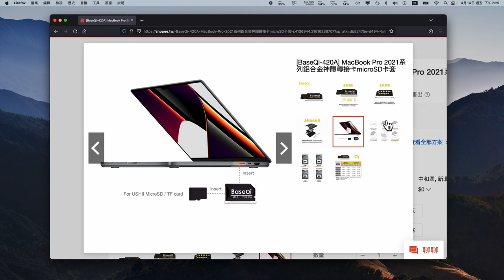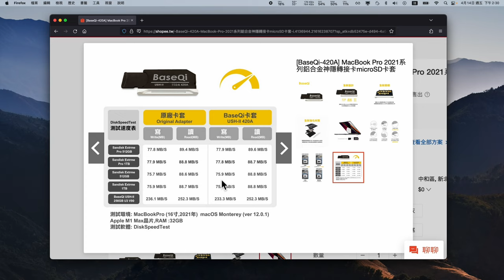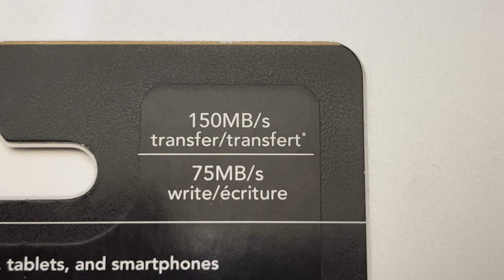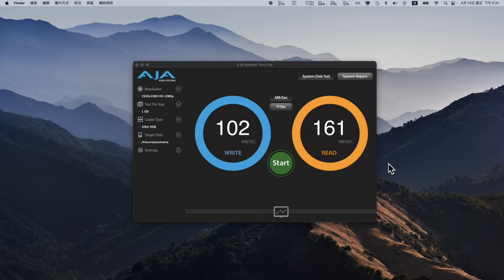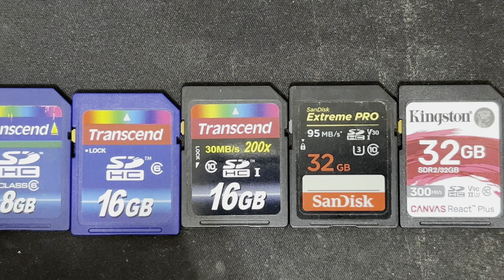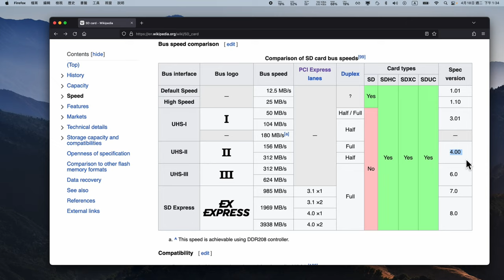UHS-II 記憶卡於 14 吋 Macbook Pro 測試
這支影片介紹 UHS-II 記憶卡於 14 吋 Macbook Pro 測試，使用器材如下

- Macbook Pro 14 吋 M1 Pro 處理器
- Kingston Canvas React Plus SD V90 UHS-II 32GB
- Lexar Pro 1000x microSD UHS-II 32GB
- Lexar UHS-II SD Adapter
- SanDisk Extreme microSD UHS-I 128GB

以下為目錄

00:00 測試源由
02:02 Kingston UHS-II 大卡
02:11 UHS-II 大卡測試
02:46 Lexar UHS-II 小卡
02:58 UHS-II 小卡測試
03:14 SanDisk UHS-I 小卡
03:26 UHS-I 小卡測試
03:37 UHS-I 小卡外接 UHS-II 讀卡機測試
04:08 結語